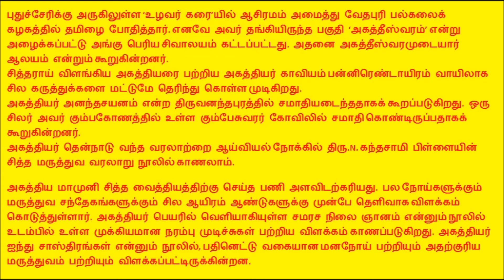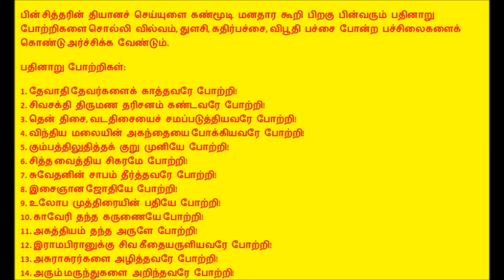அகத்தியர் சித்தர் வரலாறு...